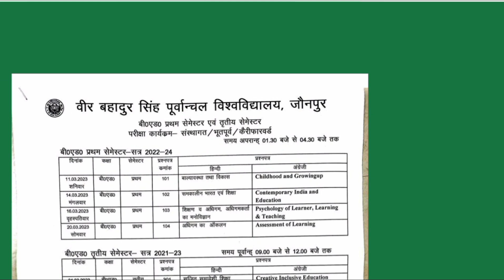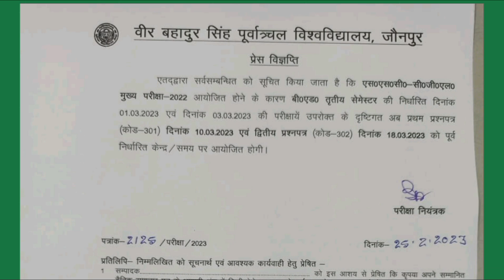Vbspu B.Ed 1st & 3rd Semester Exam Postponed | B.Ed 1st Exam date 2023 | The Perfect Study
Keep supporting:)

The Perfect Study Himanshu Sir,Himanshu Yadav Akash,b.ed,b.ed syllabus in hindi,up b.ed syllabus,childhood and growing up,b.ed classes childhood an,up b.ed class vbspu syllabus,VBSPU UNIVERSITY b ed Syllabus,vbspu syllabus first semester,up b.ed 1semester syllabus,b ed growth and development classes,growth and development,b.ed growth and development classes
up b.ed syllabus, up b.ed syllabus and books, up b.ed syllabus 1st semester, up b.ed syllabus 1st semester ka, UP b.ed book's, vbapu syllabus b.ed, bed syllabus VBSPU UNIVERSITY, VBSPU UNIVERSITY B.ED SYLLABUS, B.ED 1ST SEMESTER KA SYLLABUS VBSPU UNIVERSITY, B.ED FIRST SEMESTER KON KON SI BOOKS LENI HAI, B ED COMPLETE SYLLABUS IN HINDI